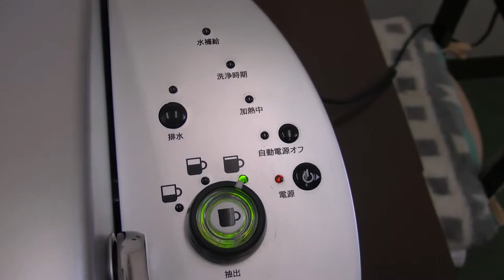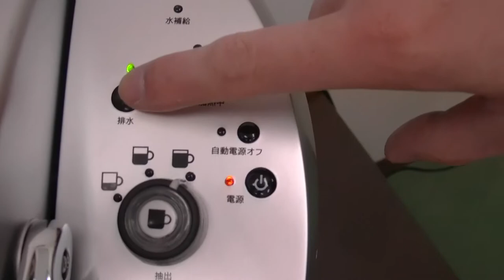一杯取りコーヒーマシン （キューリグB-50J） 取扱説明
K-cup B-50J
抽出説明動画